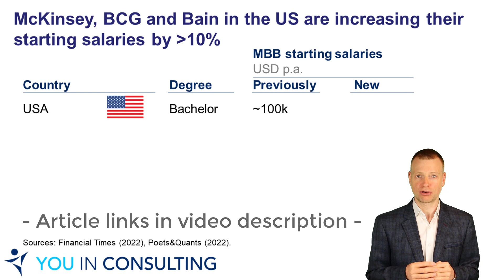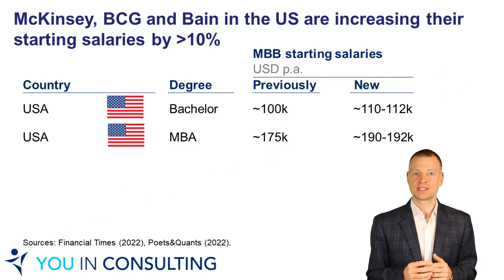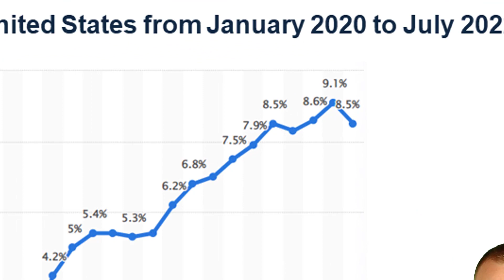Salary increase at McKinsey, BCG and Bain (2022)! Well, at least if you start in the USA…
McKinsey, BCG and Bain increase their salaries! This pay raise applies to the 2022 starting salaries of new joiners in the American offices of McKinsey, BCG and Bain. New MBB consultants on all entry levels (including MBA graduates) are going to benefit from this salary increase in 2022.

In this video, I share with you the most recent salary increase updates at McKinsey, BCG and Bain. Mind you that this salary increase applies to MBB starting salaries in the US offices; the pay in other regions of the world is significantly lower. Therefore, the newest starting salary figures at MBB/USA are contrasted with starting salaries in Brazil, Singapore and Switzerland.

00:00 - Salary increase at McKinsey, BCG & Bain (2022)
01:08 - Reasons for pay raise & inflation
02:13 - Pay in Brazil, Singapore & Switzerland
02:58 - Above-average salaries at MBB?

Activate closed captions by clicking on "CC" in the YouTube window for the best viewing experience.

🎉 SHOW NOTES AND ADDITIONAL RESOURCES

🎓 FOR FURTHER TOP-QUALITY CONSULTING INSIDER & CAREERS ADVICE:
Join the YOUinConsulting Consulting School

⭐ MODULE 1: Become a consultant? Wish or reality: Test your dreams and understand what consulting really is about

💪🏽 MODULE 2: Become the irresistible candidate: Build your “perfect” CV & get on the fast track into McKinsey, BCG or Bain

🏆 MODULE 3 (under development) - Get in smoothly: Hack the consulting recruiting process & excel in your business case interviews

📈 FREE CONSULTING ONLINE TEST PREP RESOURCES & FREE YOUINCONSULTING APTITUDE TEST FOR DOWNLOAD
Get access to these free resources immediately after signing up to the YOUinConsulting newsletter

💡 YOUR FEEDBACK, WISHES AND IDEAS
Drop your comments on this video and wishes and ideas for the next ones below – I get back to every comment 💪🏼❤️

⭐ ABOUT YOUINCONSULTING Top-quality insider knowledge to boost your business and consulting career – wherever you stand right now. The YOUinConsulting mission is to help you on your personal journey to become a (better) consultant and/or benefit from key consulting skills for your business career. Find honest, differentiated and surprising insights into your business and consulting life, in an entertaining manner – enjoy the twist!

❤️ ABOUT DR “JACK” JÖRG LEIB
Consulting is my passion. Prior to serving as an independent management consultant, for five years I worked as a project manager for the world's leading management consulting firm, McKinsey & Company. I entered McKinsey with a PhD from Imperial College London. YOUinConsulting builds on knowledge acquired by myself and others working at various consulting firms and presents my independent and personal views of the consulting industry.